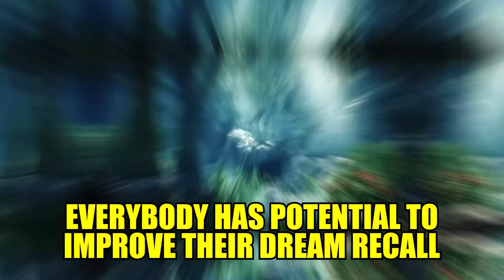Lucid Dreaming Motivation CURE (1 Step)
🔵 JOIN OUR LUCID TRIBE for Exclusive Videos And Access To All My Products

✨  So in this video, it's a bit of a lucid dreaming motivation cure. So if you're not motivated and you don't believe in yourself or whatever, this is going to logically break down step by step, why you should be.